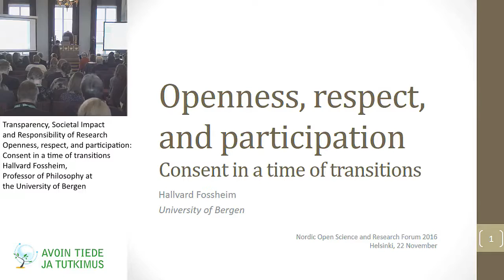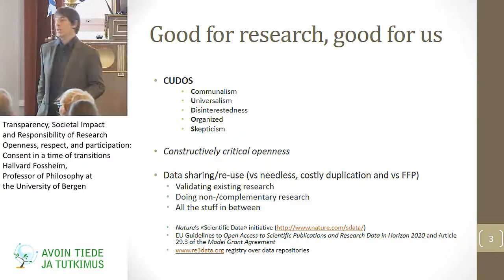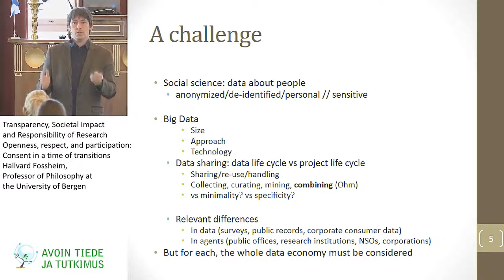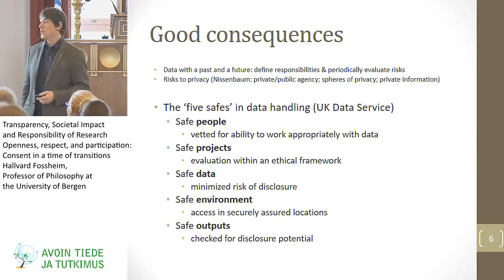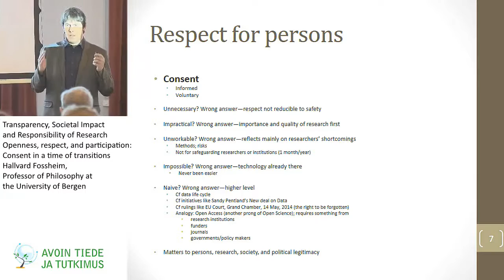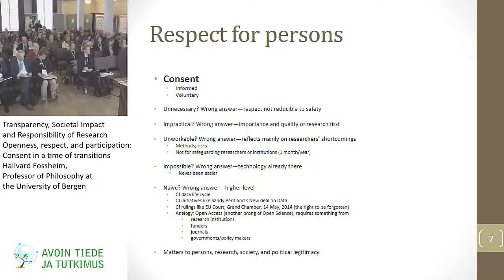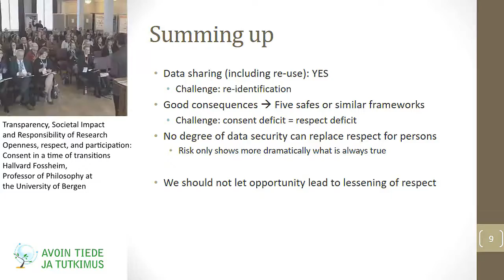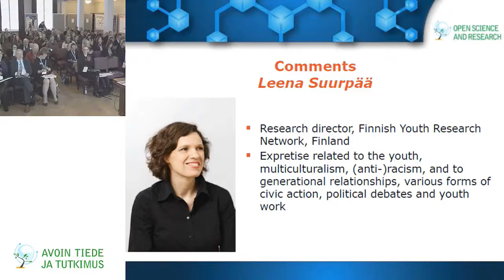Openness, respect, and participation: Consent in a time of transitions - Hallvard Fossheim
Openness, respect, and participation: Consent in a time of transitions - Hallvard Fossheim, Professor of Philosophy at the University of Bergen
Comments: Leena Suurpää, Research director, Finnish Youth Research Network, Finland